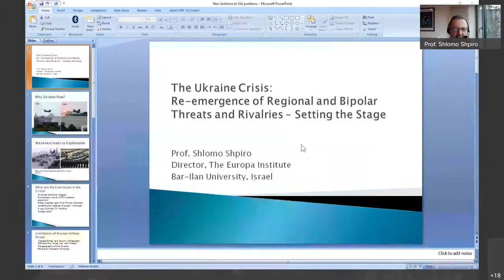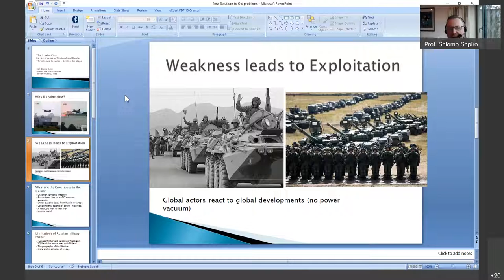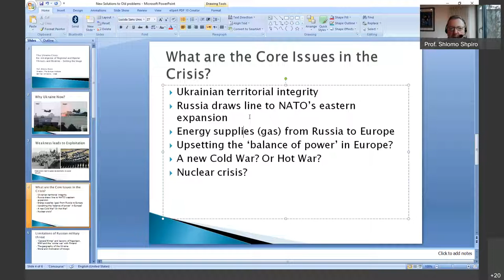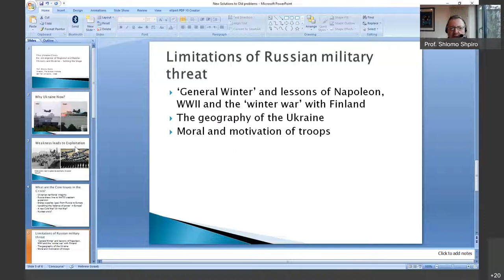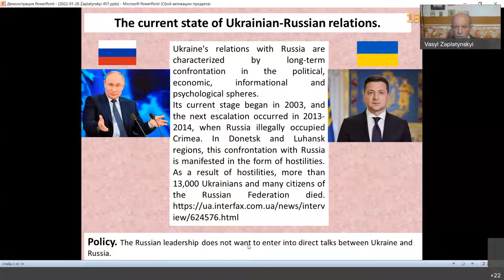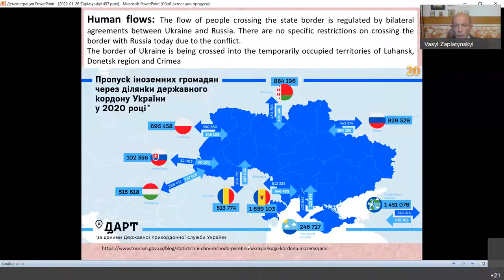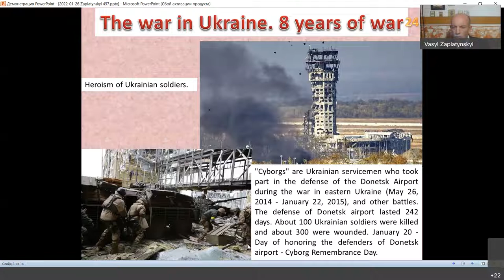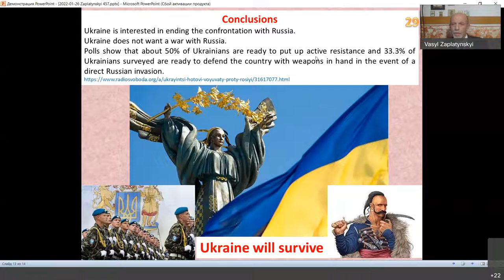Potential Russian Ukrainian conflict and possible geopolitical consequences 20220126 1405 1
International scientific conference about crisis in Ukraine, Russian aggressive activities, role of different organizations and countries in crisis management, future of this conflict and Ukraine. Experts from 10 different countries with interesting views and ideas and proposals.